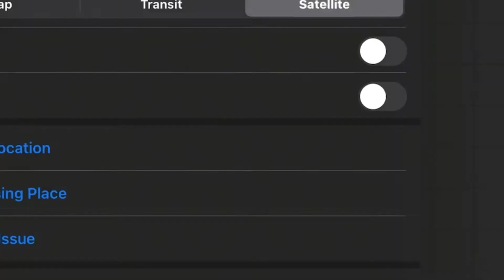Shady Island’s You’ve Never Heard of Before (Ep.1): Boot Key